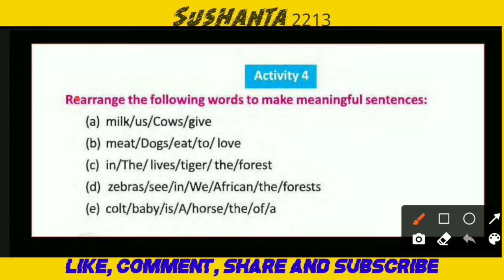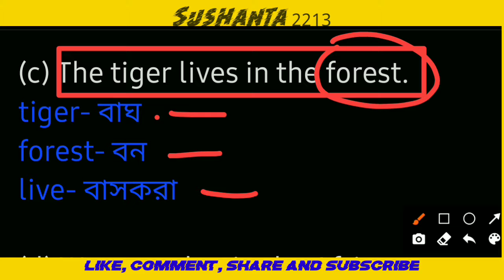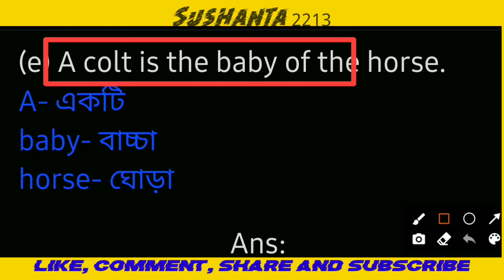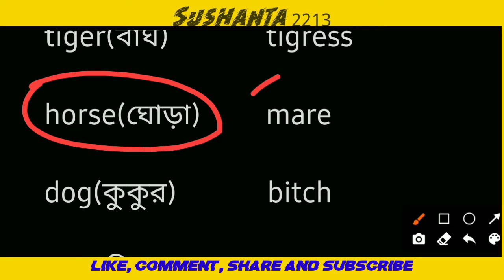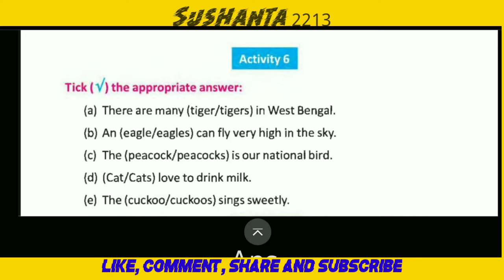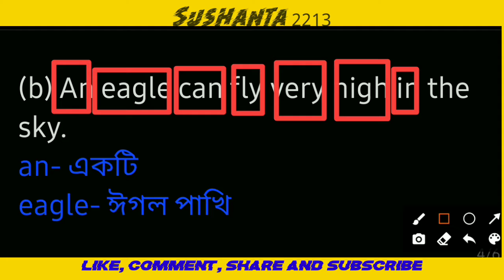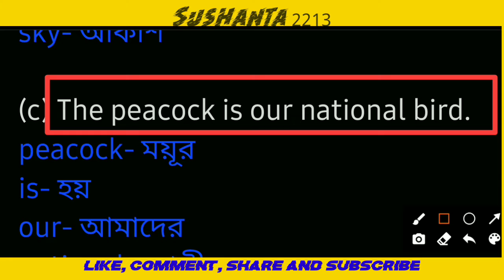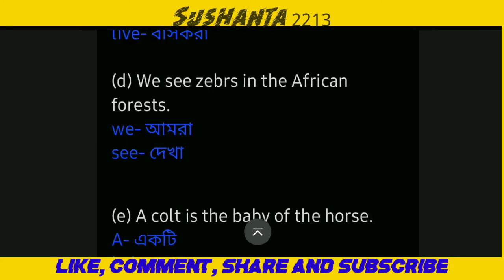Class 4 English activity 4,5,6 sallution and pdf link.west Bengal primary education (sushanta2213)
activity 4,5,6

আজকের ভিডিও তে আলোচনা করা হয়েছে চতুর্থ শ্রেণীর English এর activity 4,5এবং 6

প্রশ্ন গুলি সংশোধনের পাশাপাশি সেগুলির ওয়ার্ড মিনিং করে দেওয়া হয়েছে।

একবচন ও বহুবচন সম্পর্কে ধারণা।

পুং লিঙ্গ ও স্ত্রী লিঙ্গ সম্পর্কে ধারণা।

নিচে সংশোধনের লিংক দেওয়া রয়েছে

এখানে ওয়েস্ট বেঙ্গল বোর্ড এর প্রথম শ্রেণী থেকে চতুর্থ শ্রেণী পর্যন্ত সমস্ত বিষয়ে পড়ানো হয়।

In today's video, the activities of 4th class English 4, 5 and 6 are discussed

The questions have been corrected as well as their word meaning.

Concepts about singular and plural.

Concepts about male gender and female gender.

Below is the correction link

Here all subjects from first class to fourth class of West Bengal Board are taught.